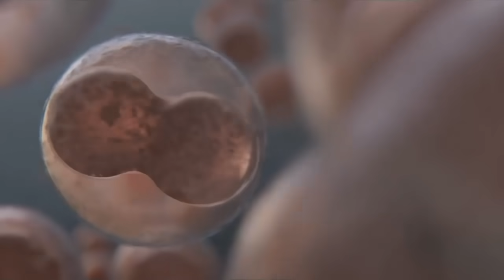¿Qué es Xenomorph Prime? | El Planeta de Origen de los Xenomorfos (Xenomorph Prime) EXPLICADO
Xenomorph Prime, El planeta de Origen de los Xenomorfos o Xenomorfo Prime es un lejano planeta en el universo de Alien y Depredador el cual esta completamente dominado por los xenomorfos tradicionales o xenomorfos xx121 y aunque los xenomorfos son la especie dominante del planeta tambien existen otros seres bastante peligrosos, misteriosos e interesantes. En el antiguo canon de las primeras dos peliculas de Alien y de sus comics, existia el concepto de un planeta de origen de los xenomorfos conocido como xenomorfo prime el cual curiosamente nunca se revela que sea el planeta de origen de esta mortifera especie sino que solamente se implica que es un planeta dominado por los xenomorfos los cuales aunque no son nativos a este lugar, lo adoptaron como su hogar y como un planeta donde podian desarollarse de una manera efectiva y rapida. Xenomoprh prime es un planeta muy caliente y un poco mas grande que la Tierra el cual aunque ya no es oficialmente canonico aun guarda muchos secretos y concetos interesantes y aterradores. Es por eso que en este video explicare detalladamente la historia y los origenes de Xenomorph Prime o Xenomorfo Prime en la franquicia de Alien y Depredador, para hacer esto explicare brevemente algunas de las historias de los comics de Aliens no canonicos donde aparecia este planeta, también hablare sobre la mencion que se le da en la novelizacion oficial de Alien Resurección y tambipen hablare sobre la aparicion breve de este planeta en el juego de Aliens Vs Predator del 2010, ademas explicare a fondo las caracteristicas conocidas de Xenomorph Prime como su clima, las especies que lo habitan ademas de los xenomorfos, la forma en que estan dividadas las masas terrestres, entre otros de los datos interesantes que se nos revelan en los comics antiguos de Aliens y en sus novelas que adaptan estas historias y nos proporcionan mas datos interesantes que los comics no nos dan, por ultimo explicare dos teorias interesantes sobre como me imagino que pueden implementar el concepto del planeta de origen de los xenomorfos en el canon actual de Alien y como se podria relacionar con los misteriosos Ingenieros o Engineers, por ultimo explicare todo lo que sabemos acerca de este memorable, peligroso, aterrador y misterioso planeta conocido como Xenomorph Prime, Xenomorfo Prime o el planeta de origen de los alien.